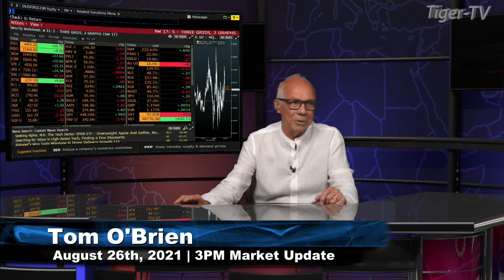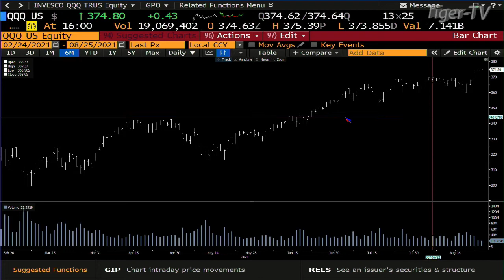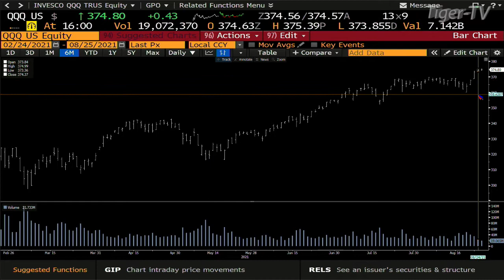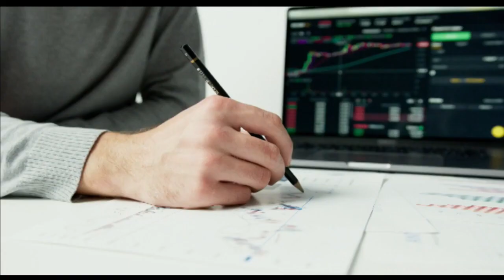August 25th, 4PM Market Update on TFNN - 2021